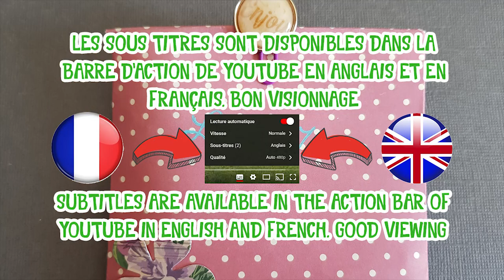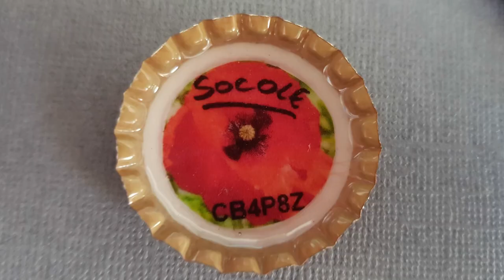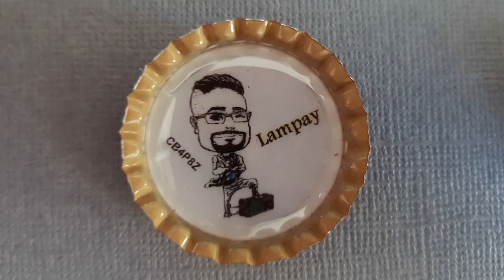Geocaching - Une abonnée nous fait un cadeau !!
Aujourd'hui, avec Grheuu on ouvre le cadeau surprise d'une de nos abonnée !!

►Pour nous écrire et nous envoyer des petites choses :
Geocaching With Lampay
105 Route des Pommiers
Centre UBIDOCA 15355
St Martin Bellevue
74370 FILLIERE

►Découvre notre boutique de T-shirt et Goodies pour faire partie de la team ^^